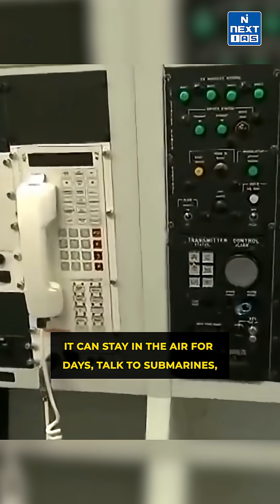US Doomsday Plane Explained | E-4B Nightwatch Flying Command Center of Nuclear War | NEXT IAS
The US Doomsday Plane, officially known as the E-4B Nightwatch, is a flying command center designed to operate during nuclear war, cyber attacks, and global crises. Built to survive electromagnetic pulses and nuclear blasts, this aircraft allows the US President and top military leaders to control forces, communicate with submarines and missile bases, and manage war scenarios even if ground command centers are destroyed. Its recent sighting amid rising global tensions highlights how modern warfare now depends on technology, communication, and crisis preparedness rather than just troops and weapons.